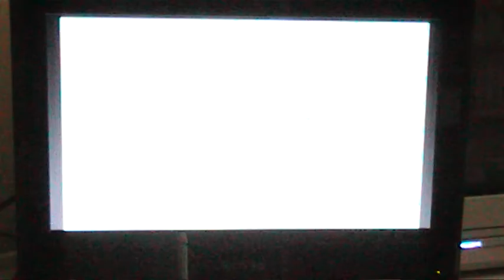Sega Naomi Rom Slashout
Testing Naomi set-up with Slashout